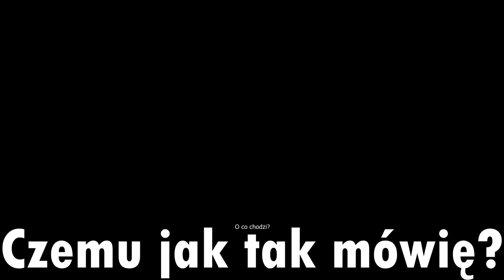Wiedźmin 1 - Czas Zapłaty i... #17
❥ Montaż: Filo
❥ Grafika: Filo
❥ Typ co gada: Filo
❥ Ja: Filo
❥ Seria: Wiedźmin 1